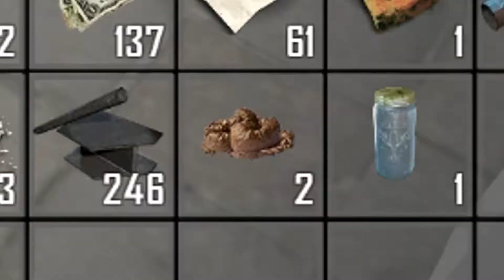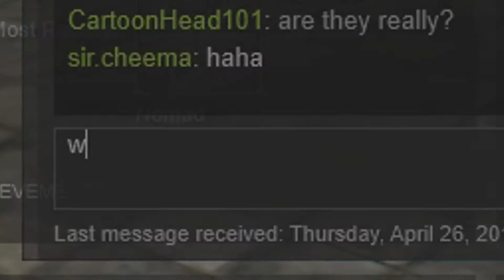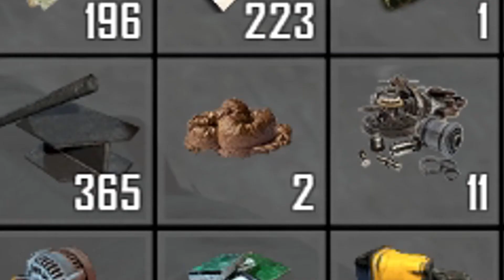7 days to SHIT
Looting some serious shit